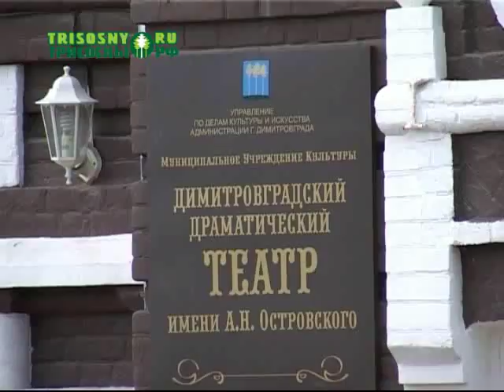Димитровградская «драма» может стать старше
Историко-культурный фонд "Мелекесс" нашел в самарском архиве документы, которые оспаривают официально принятую дату основания драматического театра имени А.Островского.